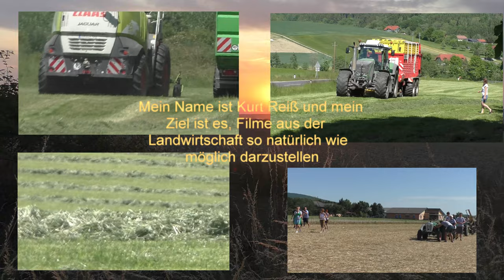Der neue Claas Jaguar 970 Maisernte 2022 MAN V8 Sound Neues Orbis 750 mit den besten Fahrer v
Lauter scheiß Äcker Der neue Claas Jaguar 970 - Maisernte 2022 - MAN V8 Sound - Neues Orbis 750
bissigste aller Wildkatzen mit den besten Fahrer von Lu Hauptmann